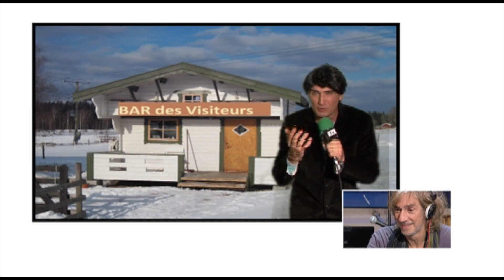Best off Cabaret 02b